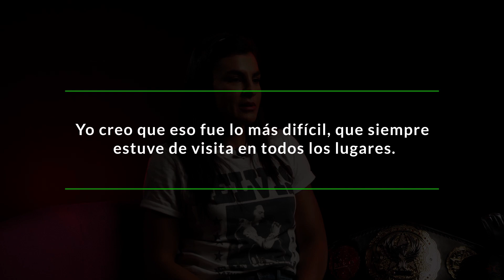Retos y obstáculos como peleadora (3/7)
Karina nos comparte los retos y obstáculos por los que ha tenido que pasar a lo largo de su carrera y vida profesional